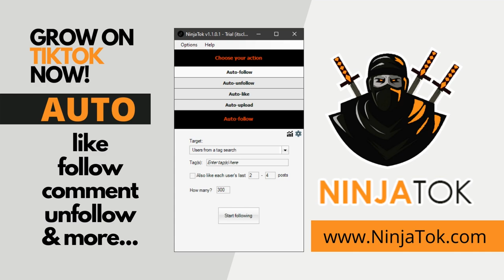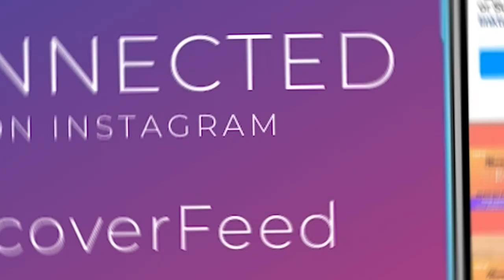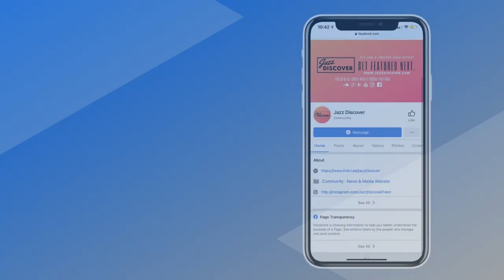New Smooth Jazz 2023: Dominique Hammons - Elevation (@dominiquehammonsviolin) (JAZZ DISCOVER)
❌ |  IMPORTANT | ❌
All submissions (music/video) and also business and/or copyright inquires 👇